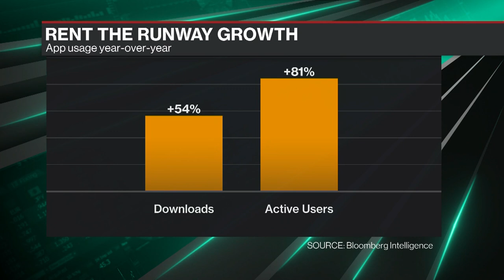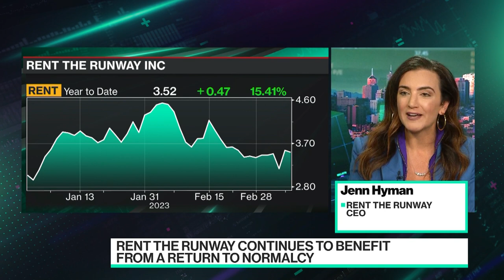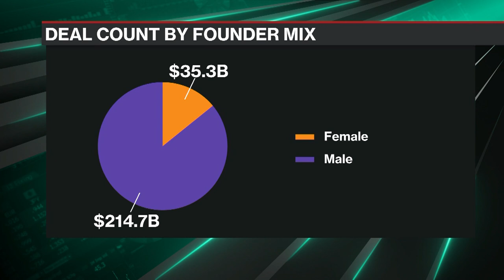Rent the Runway is giving away items for free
Rent The Runway CEO Jenn Hyman joins Caroline Hyde and Ed Ludlow to discuss how the company will add an extra item to each shipment at no additional cost to subscribers.